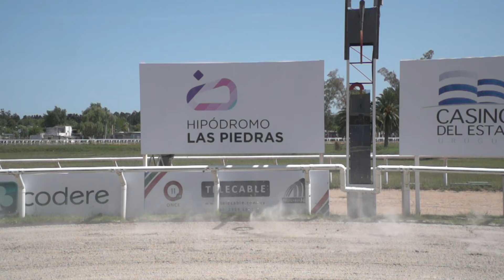LP 200111 c01